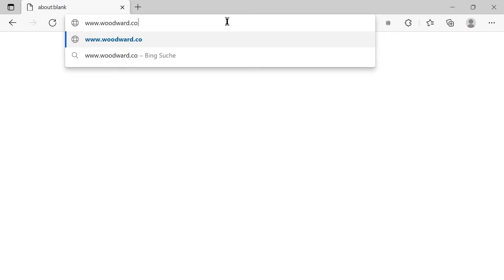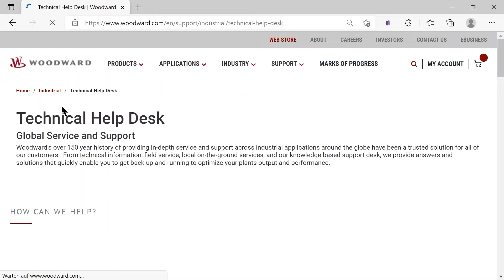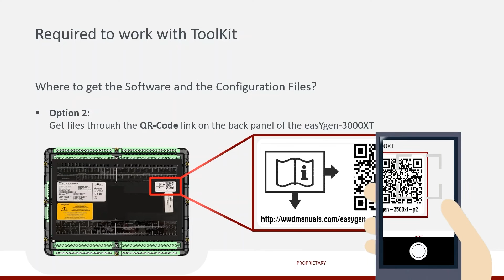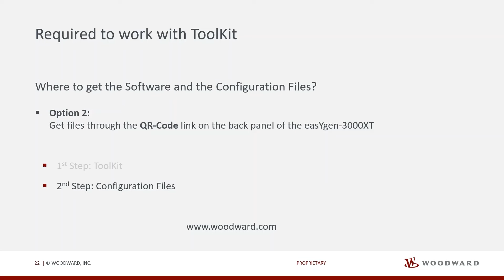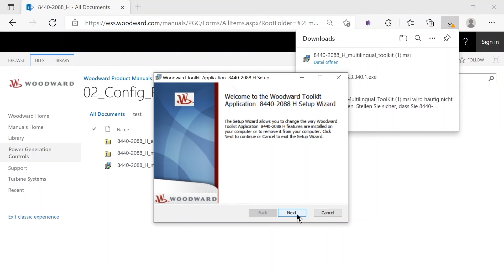Woodward easYgen3000XT Toolkit Part 2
The 2nd Part of our Woodward ToolKit series shows two possible ways of getting the ToolKit software and how to find the needed configuration files for your control.